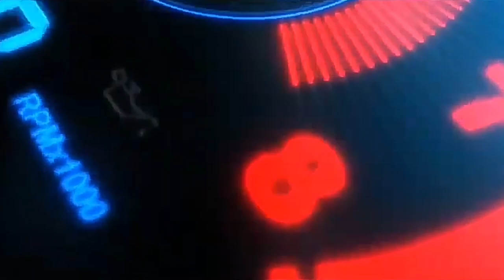Ex5 modified top speed 53mm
Resepi kelajuan untuk kegunaan harian sama ada dijalan biasa atau lebuh raya.

video selanjutnya menyusul kemudian..

Sebarang pertanyaan sila komen dibawah..